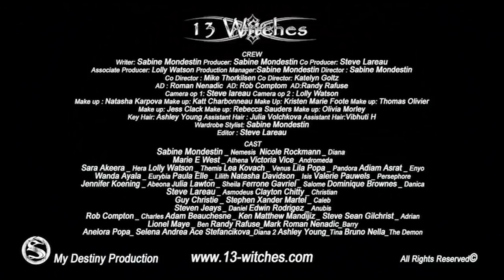13 Witches (Sexy web series) - Official Trailer [HD]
finally some proper FEMALE DOMINATION! Thank god this trailer was made! This is heaven...just watch and we hope you'll get aroused. "13 Witches" brings us a sexy, dark indie horror web series of the lustiest witches story ever coming online. First behind the scenes clips have been aired, get them

and yes, all of them have officially been inducted as sisters of the horrornymphs circle...

The plot: thirteen sisters who practiced paganism, centuries ago , were wrongfully accused of being witches. They were tortured, punished and burned alive by those they loved. Only one of the sisters escaped: Nemesis. A deal is struck between Nemesis and the devil and centuries later, the sisters have been reincarnated and seek revenge on the ones who stole their lives.

Created and Produced by Sabine Mondestin
Co-produced by the mighty Steve Lareau